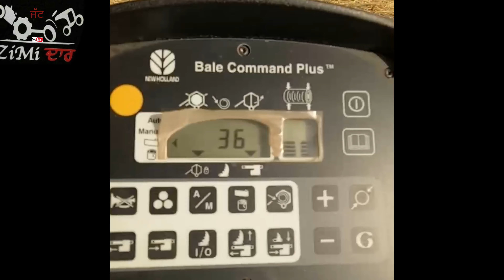New holland BR 6090 Round straw Baler sale model 2019 !! Area Sirsa mobile no.9671300084